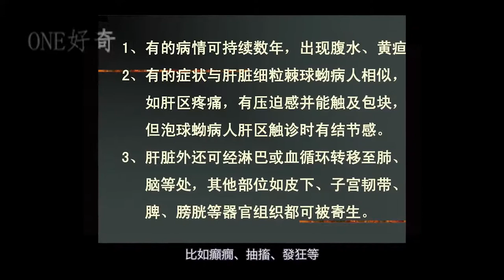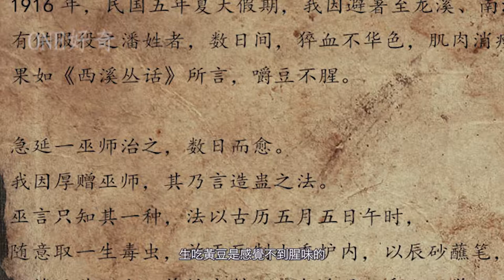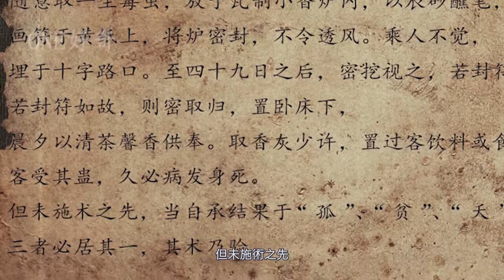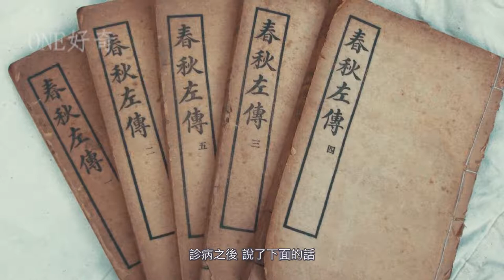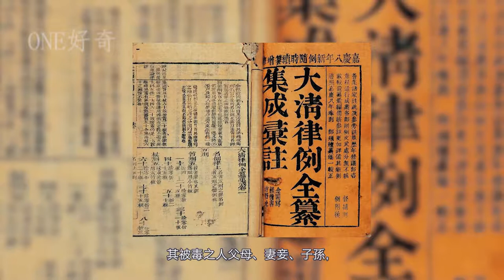苗疆蠱術之謎，情蠱真的存在嗎？